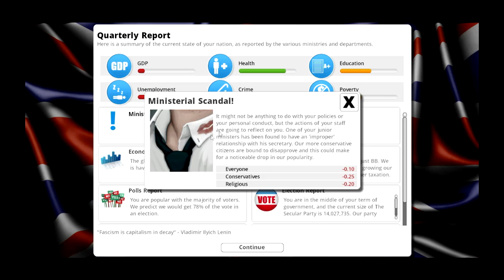Many A True Nerd 2014 Trailer